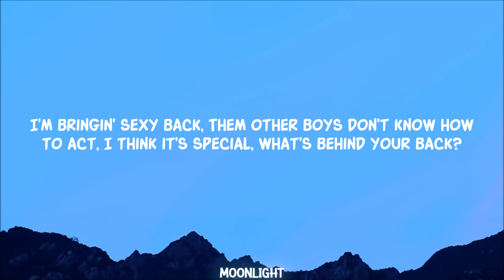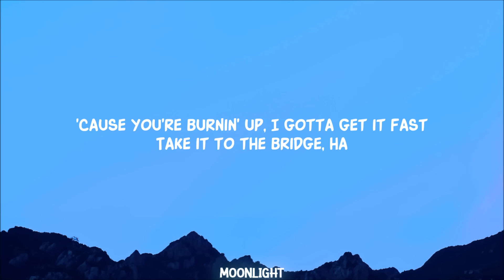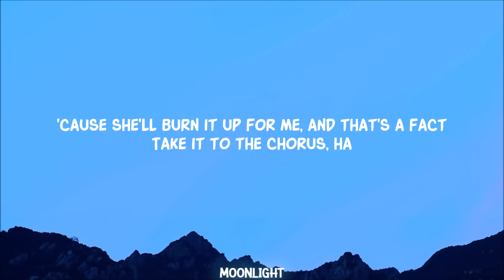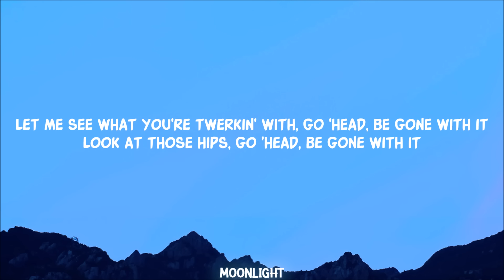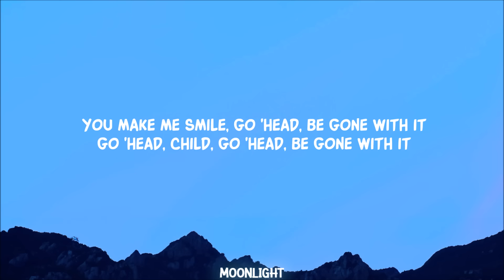Justin Timberlake - SexyBack (Lyrics) ft. Timbaland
I'm bringing sexy back them other boys don't know how to act
Justin Timberlake - SexyBack ft. Timbaland

Lyrics:

[Verse 1: Justin Timberlake & Timbaland]
I'm bringin' sexy back (Yeah)
Them other boys don't know how to act (Yeah)
I think it's special, what's behind your back? (Yeah)
So turn around and I'll pick up the slack (Yeah)
Take it to the bridge, c'mon (Listen)

[Pre-Chorus: Justin Timberlake & Timbaland]
Dirty babe (Uh-huh)
You see these shackles, baby, I'm your slave (Uh-huh)
I'll let you whip me if I misbehave (Uh-huh)
It's just that no one makes me feel this way (Uh-huh)
Take it to the chorus

[Chorus: Timbaland & Justin Timberlake]
Come here, girl (Go 'head, be gone with it)
Come to the back (Go 'head, be gone with it)
VIP (Go 'head, be gone with it)
Drinks on me (Go 'head, be gone with it)
Let me see what you're twerkin' with (Go 'head, be gone with it)
Look at those hips (Go 'head, be gone with it)
You make me smile (Go 'head, be gone with it)
Go 'head, child (Go 'head, be gone with it)
And get your sexy on (Go 'head, be gone with it)
Get your sexy on (Go 'head, be gone with it)
Get your sexy on, ha (Go 'head, be gone with it)

[Verse 2: Justin Timberlake & Timbaland]
Them other fuckers don't know how to act (Yeah)
Girl, let me make up for the things you lack (Yeah)
'Cause you're burnin' up, I gotta get it fast (Yeah)
Take it to the bridge, ha (Listen)

Dirty babe (Uh-huh)
Take it to the chorus, ha

Get your sexy on, ha

[Breakdown: Jimmy Douglass]
You ready?
You ready?
You ready?
Uh (Yes)

[Verse 3: Justin Timberlake & Timbaland]
You motherfuckers watch how I attack (Yeah)
If that's your girl, better watch your back (Yeah)
'Cause she'll burn it up for me, and that's a fact (Yeah)

[Outro: Jimmy Douglass]
You ready? (Yes)
You ready? (Yes)
(Yes)